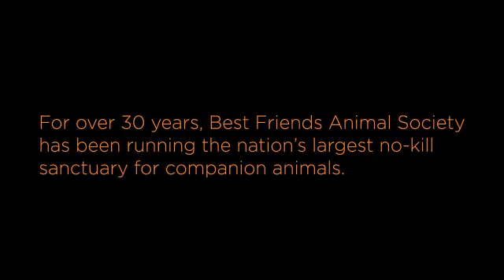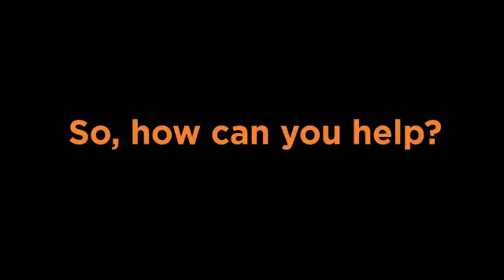Best Friends Video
Created for an Information Design final project at the Art Institute of Indianapolis.